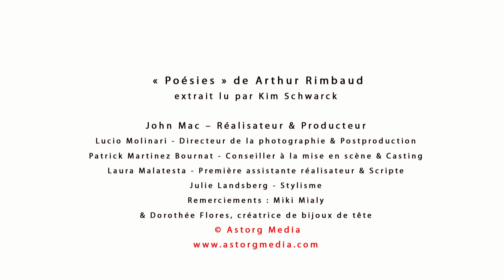AudioBook Glamour - Arthur Rimbaud : Poésies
Arthur Rimbaud est un poète français, né le 20 octobre 1854 à Charleville et mort le 10 novembre 1891 à Marseille.

Arthur Rimbaud écrit ses premiers poèmes à quinze ans. Lui, pour qui le poète doit être voyant et qui proclame qu'il faut être absolument moderne, renonce subitement à l'écriture à l'âge de vingt ans.

Ses idées marginales, anti-bourgeoises et libertaires le poussent à choisir une vie aventureuse, dont les pérégrinations l'amènent jusqu'au Yémen et en Éthiopie, où il devient négociant, voire explorateur. De cette seconde vie, ses écritures consistent en près de cent quatre-vingts lettres (correspondance familiale et professionnelle) et quelques descriptions géographiques.

Bien que brève, la densité de son œuvre poétique fait d'Arthur Rimbaud une des figures considérables de la littérature française. - LecturesGlamour : Une sélection du meilleur des livres audios lus par de superbes femmes. LecturesGlamour est votre chaîne pour des livres audio de haute qualité : de magnifiques filles lisent les plus grands classiques de Dostoïevski à Zola! YouTube - Facebook - Twitter - Tumblr